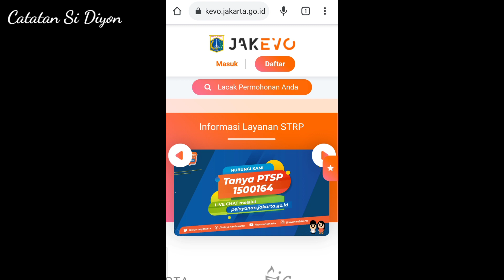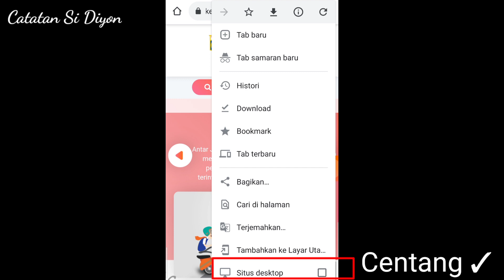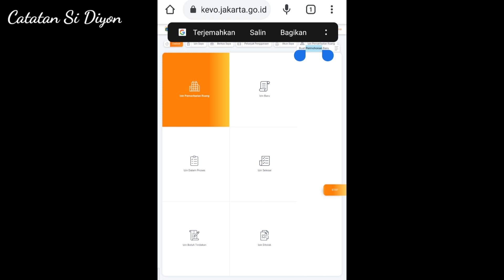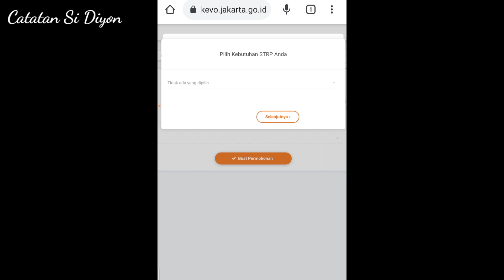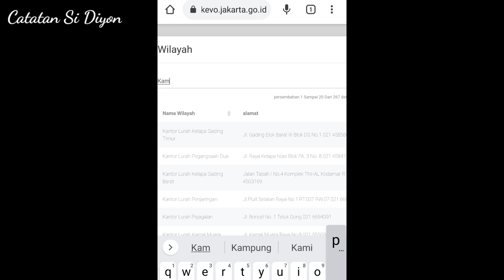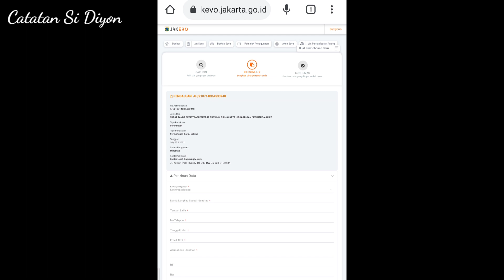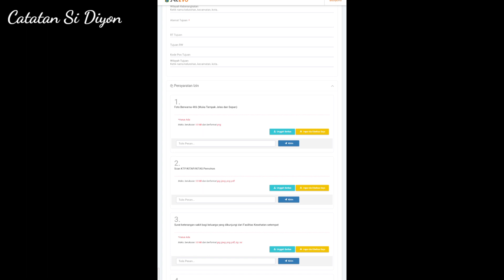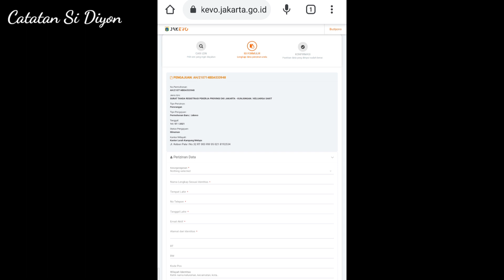CARA MEMBUAT STRP PERORANGAN Dengan Kebutuhan Mendesak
Cara membuat strp jakarta untuk perorangan dengan kebutuhan mendesak

STRP adalah surat yang harus diurus oleh pekerja atau perseorangan untuk dapat masuk ke DKI Jakarta di tengah penerapan Pemberlakuan Pembatasan Kegiatan Masyarakat (PPKM) Darurat